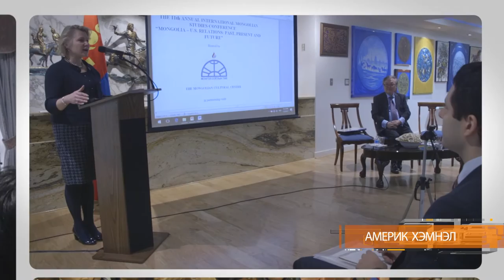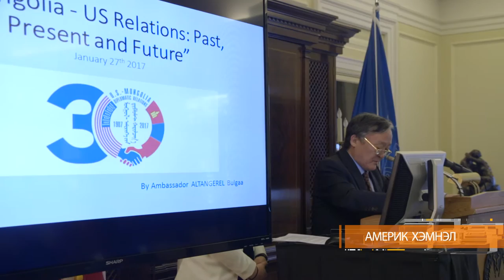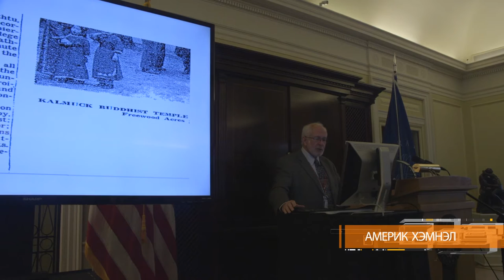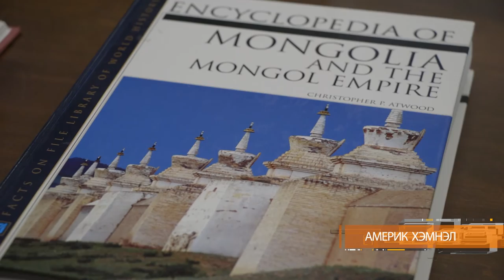UMON TV-ийн "Америк хэмнэл" нэвтрүүлэг (Доктор М.Саруул-Эрдэнэ)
"Америк хэмнэл" нэвтрүүлгийн энэ удаагийн дугаарт АНУ-ын төрийн департаментын гадаад харилцааны дээд сургуулийн монгол хэлний багш , " Монгол соёлын тѳв"-ийн тэргүүн, хэл шинжлэлийн ухааны доктор М.Саруул-Эрдэнэ оролцлоо.
Манай цахим хуудас :umontv.us